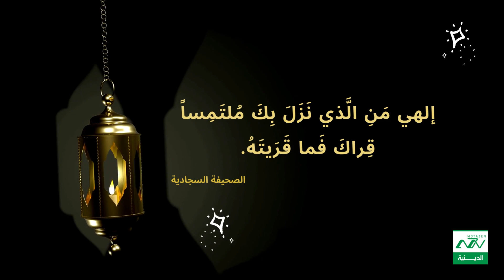من الصحيفة السجادية 27 للإمام زين العابدين عليه السلام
ما معنى الصحيفة السجادية ؟
 ‫الصحيفة السجادية‬‎
الصحيفة السجادية هو كتابٌ يضمُّ مجموعةً كبيرةً من الأدعية للإمام علي بن الحسين عليه السلام  المُلَقَّبِ بالسجاد وزين العابدين